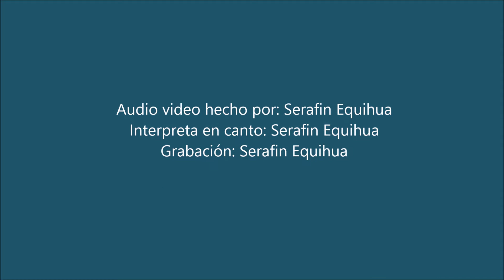VASO NUEVO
SEÑOR CÁMBIANOS.